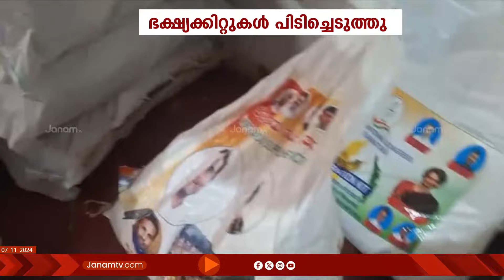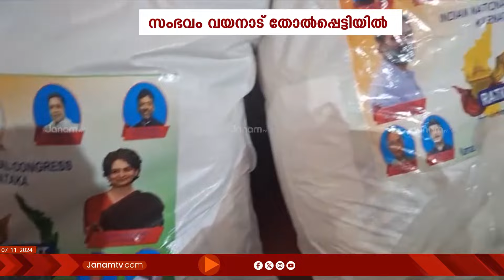രാഹുലിനെതിരെ ഉയരുന്ന ജനവികാരത്തെ മറികടക്കാനുള്ള പ്രയത്നമാണ് ഇതെല്ലാം | SAJI SANKAR